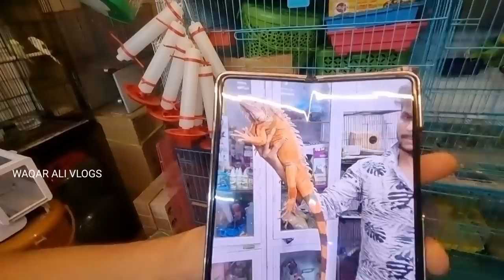Crawford Market | Special Exotic Birds and Animals | Iguana | Macaw Birds | Cats & More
ABOUT THIS VLOG : Assalamulaikum Friends ye hai Brand new Vlog at Crawford Market pets shop, Aaj main wapas aaya hu Mumbai ke famous Crawford Market me jaha hai Mumbai ka sabse bada pet's shop aur yaha Crawford Market me bohoth saare pet shop hai.
Crawford market me aapko Har tye pe pet's milege jaise cat,dog,hen,pigeons, rabbit, fish,and more.
Crawford me kuch shop aesi hai jaha aapko exclusive Exotic birds aur animals bhi milthe hai jaise iguana, macaw birds,tarantula. hatchhog,tortoise,African Grey bird,international Exotic birds and more.
Crawford market Mumbai ka sabse purana pet's market hai.
Crawford market mein mera ye 2nd pet's vlog hai
Is baar Crawford market mein maine cover kiya shop number 26 aur yaha ithne saare Exotic birds aur animals aur reptiles the ke mujhe yakin hi nahi aaya ,Maine to just normal Crawford market explore karne gaya tha par meri nazar is shop number 26 pe padi aur maine shocha kyu na is unique shop ko explore kiya jae.
Crawford market ki is shop number 26 mein Iguana se leke macaw se leke Persian cats tak saare animals aur birds bohoth hi top class condition mein hai aur price bhi thik thaak hai.
Crawford market ka ye pet's shop ka mera experience toh bohoth awesome tha .
Aap bhi vlog dekh ke zarur batae aapko kaisa laga.
Crawford market Exotic birds and animals exclusive video.
Best Exotic Birds and Animals at Crawford Market amazing experience.

Crawford Market pet shop number 26 👇
Pet shop number 26 👇 ( Exotic pets )

Location 📍 Crawford Market Mumbai,
Near by railway station C.S.T ,and 15 Min from Churchgate Station 🚉

Important Note:
👉 Please check and by any Birds or animals before  taking handover, channel is not responsible for any defects or loss .
👉 This video is just for knowledge and to explore Market.

In this vlog : 👇

Crawford market pets shop
Crawford market shopping
Crawford market pet's market
Exotic bird market in Mumbai
Exotic pets in Mumbai
Pets animal and birds shop
Mumbai pets market
Best pets in Mumbai
Biggest pet's shop in Mumbai
Biggest pet's market in Mumbai
Biggest pet's market
Iguana price
Golden Macaw in Mumbai
Macaw birds
Biggest birds market
pet's market in Mumbai
pet's market
Crawford market pets ka price and details
Pet's special video
Pet's breading
Mumbai Famous pet's market
Pet's for sale in Mumbai India
India best pet's market
India ka oldest pets market
Cats
Cats price and detail
Mumbai me pets
Pegion market in Mumbai
Kabootar ka market
Best kabootar in Mumbai
Big sale on pets in Mumbai
Pets at cheap price
pets market
pets market in Mumbai
Crawford market details
Pets animal food market
Birds  ka market Mumbai
Best ship for pets
Crawford market pets shop for animals and birds in Mumbai
Crawford market complete tour
Crawford market pets shop complete tour and details
Crawford market pets shop tour
Crawford market Tour.

Waqar ali vlogs